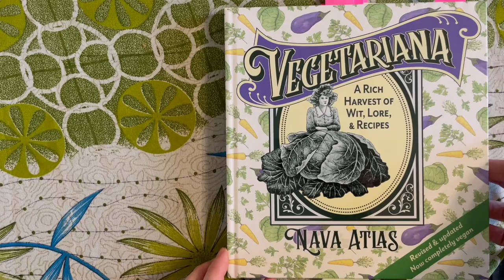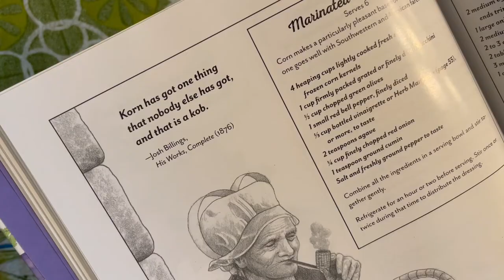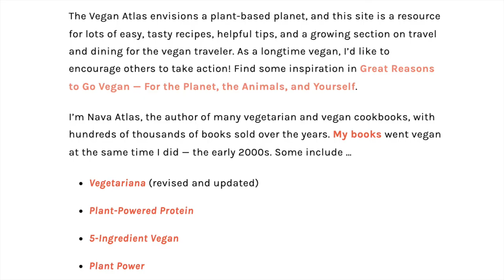Nava Atlas on veganizing your favorite recipes with all the great ingredients!